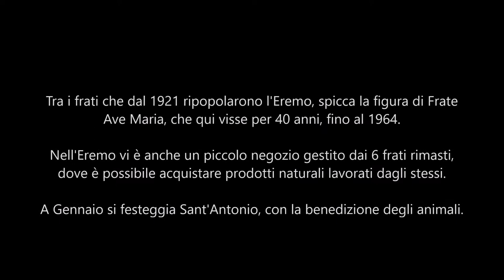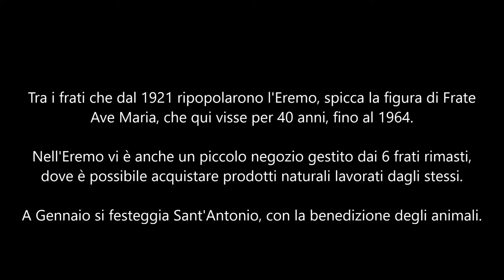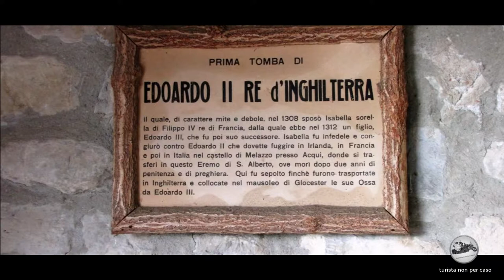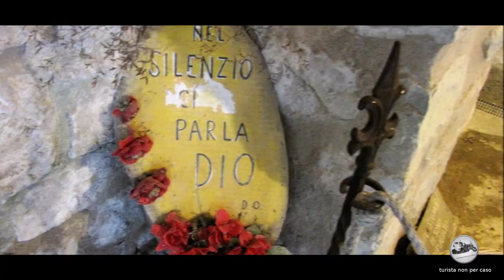Ponte Nizza (PV) - Visita all'eremo di Sant'Alberto di Butrio.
Luogo stupendo immerso nei boschi dell'Oltrepo Pavese in posizione suggestiva.
All'interno preziosi affreschi e rimandi alla storia.
E' possibile, inoltre, con la bella stagione pranzare nell'area attigua attrezzata con tavoli e panche per un veloce picnic.